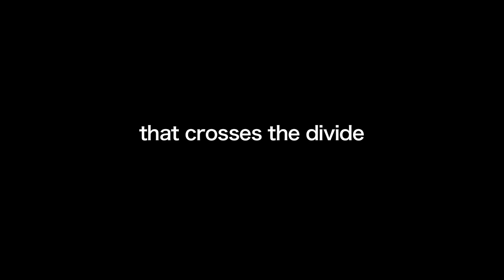I AM SAMI - TRAILER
کورتە فیلمی (من سامیم) بە بەشداری کردنی لە یەکەمین فیستیڤاڵی  فیلمی هەولێری نێودەوڵەتی توانی ببێتە خاوەنی خەڵاتی باشترین  ( مۆنتاژ)، شایەنی باسە کە ئەم کورتە فیلمە لە نوسین و دەرهێنانی (کەی بەهار)ە ، بە هیوای سەرکەوتن بۆ دەرهێنەر و هەموو ئەو بەشدارببوانەی لەم فیلمە  بەشداریان کردوە...
‌شەیداHardi